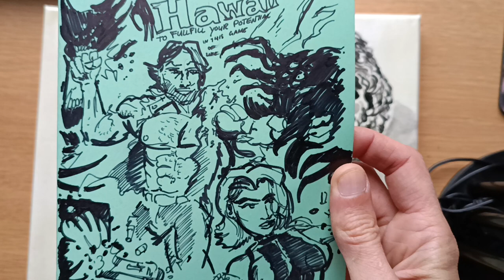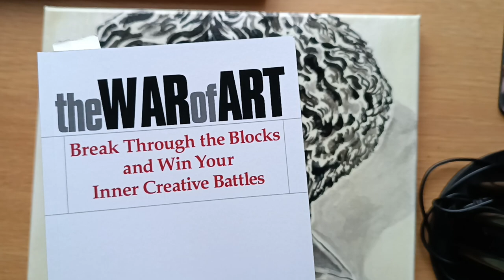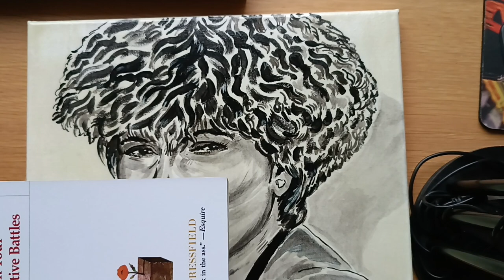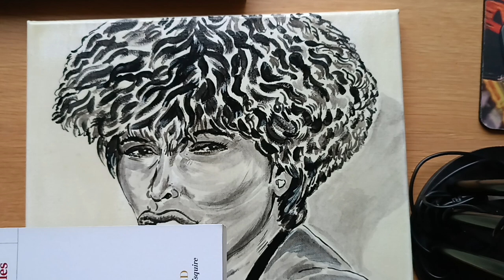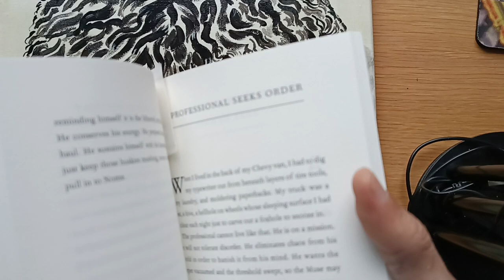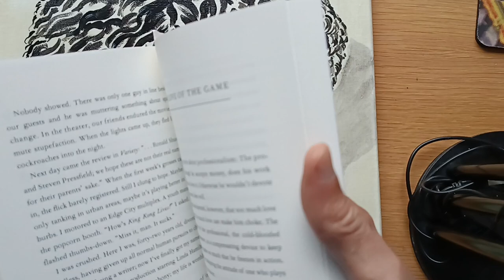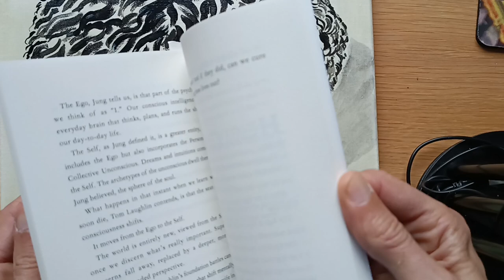CRUSH YOUR FEARS! MAKING COMICS & IMPROVING YOUR ART - While PAINTING a TINA TURNER Commision!!!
I draw Comics. I wrtite Comics. I am an Indie Artist.
I don't like to Work "NORMAL JOBS" - But I do like to Draw,
Paint and do ARTISTIC STUFF.
Come and Take a look at the Aristic Journey

I draw cool Comics for you, and Send or Ship 'em to you!

Since this is the Comic School I try to recommand you everything that
I know might be good for you! Have Fun!

MY PRODUCTS: Comics and Game

HIRE ME FOR COMMISSIONS or PRODUCT REQUEST - you can buy
Personaly here: